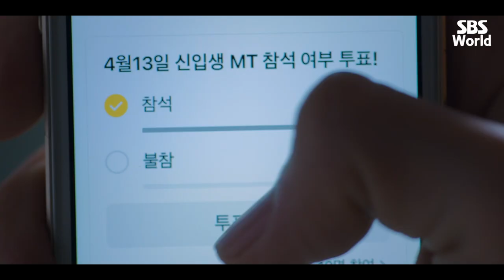[Multi-Sub] Stella Jang - Enjoy This Moment | CheerUp OST Part.4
Revealing a masterpiece Original_Sound_Track that enhances the immersion of CheerUp!
Let's listen to the Original Sound Track of 'Cheer Up', in which not only famous Korean singers but also actors in this drama participated!